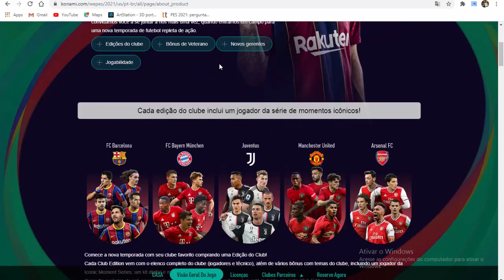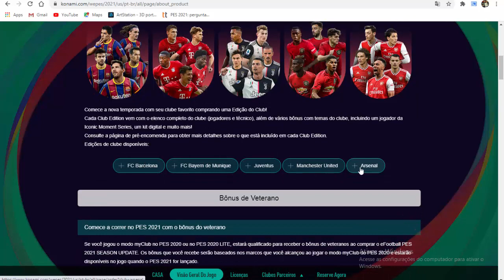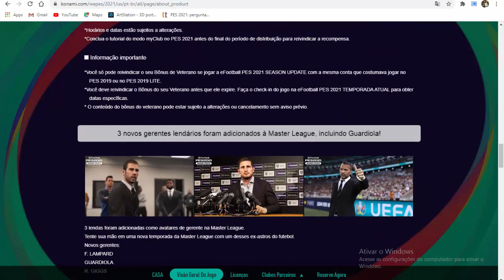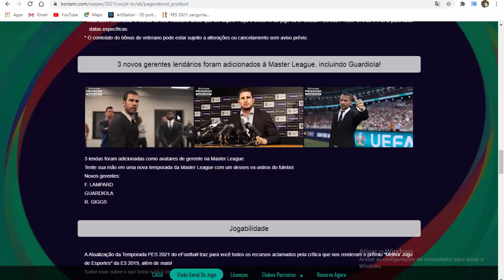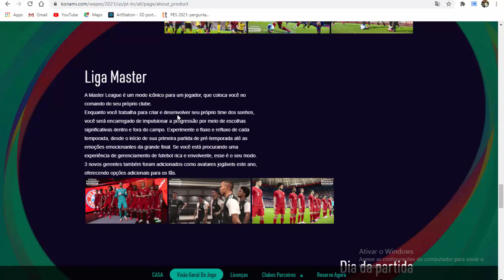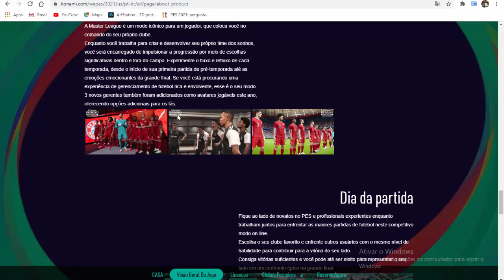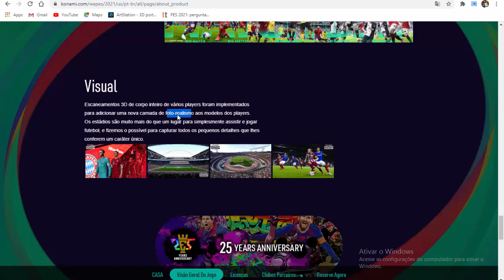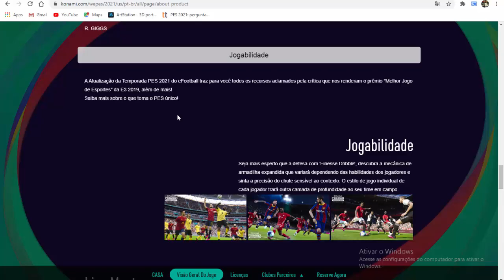PES 2021 - TUDO SOBRE A JOGABILIDADE, MASTER LEAGUE, MATCH DAY!! (OFICIAL)